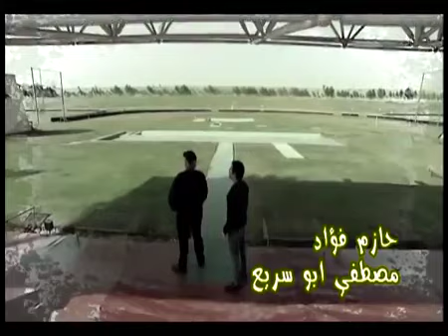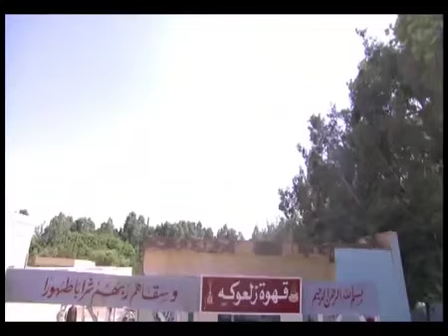7AMEHA 7RAMEHA SERIES EPS I1I مسلسل حاميها حراميها بطولة سامح حسين الحلقة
مسلسل حاميها حراميها بطولة سامح حسين الحلقة  7AMEHA 7RAMEHA SERIES EPS I1I
تدور أحداث المسلسل حول شخصية المحامي (فطين) الذي يحاول الدافع عن الحق والعدل متمثلا في  حاميها وعلى الجهة الأخرى حراميها (ميشو) القاتل الأجير الذي يقع في شر أعماله بعد مقابلته فطين